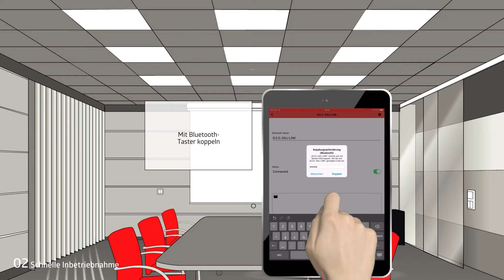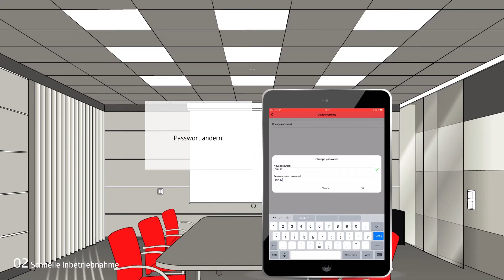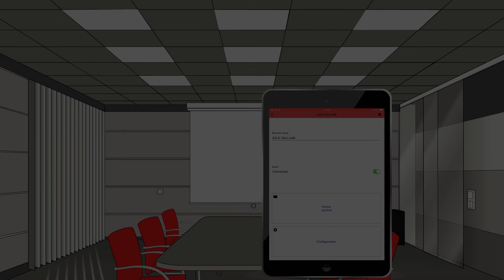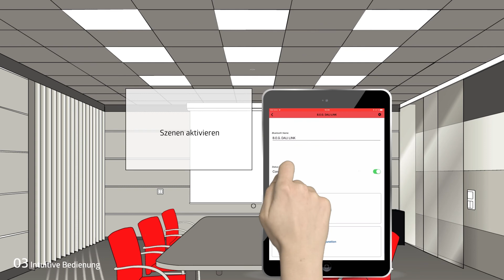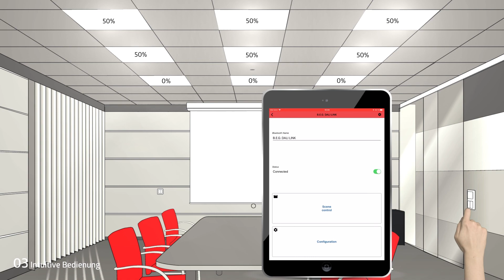DALI-LINK - Die intelligente und wirtschaftliche Multiraum-Lösung von B.E.G.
Mit drei Komponenten wird eine benutzerfreundliche Automation in einem oder mehreren Räumen realisiert - von jedem Smartphone aus schnell und problemlos per Bluetooth adressierbar.
Das DALI-LINK enthält alle Komponenten, die Sie zur Realisierung einer Beleuchtungsautomation für Ihre DALI-Leuchten benötigen:

Der superflache, leistungsstarke Multisensor PD11 erfasst zuverlässig Helligkeit und Bewegungen im Raum und ermöglicht so die intelligente Lichtregelung. Die innovative Tasterschnittstelle wird nicht nur zum Übersteuern der automatischen Regelung genutzt, sondern beherbergt auch eine Bluetoothschnittstelle. Über diese ist das Raumsystem per Smartphone oder Tablet steuerbar.
Die Spannungsversorgung ermöglicht den Betrieb des Systems.

Sicherheitshinweise:
- Elektrischer Anschluss des Geräts nur durch Elektrofachkraft
- Vor Montage freischalten und gegen Wiedereinschalten sichern
- Betriebsanleitung lesen